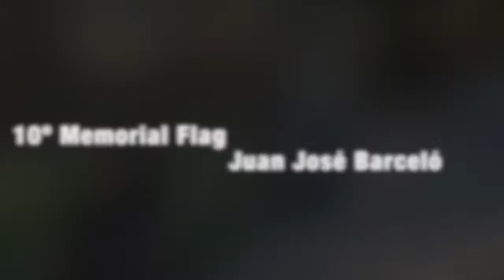10º Memorial Flag Juan José Barceló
Torneo homenaje al jugador de Murcia Cobras,Juan José Barceló,celebrado el 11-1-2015 en Campo Los Marques de Beniaján,en Murcia.Con equipos de :Cehegín (Wolves),Cartagena(Pretorianos),Mutxamel (Mustangs),Molina de Segura (Vipers),y varios de Murcia(Cobras)